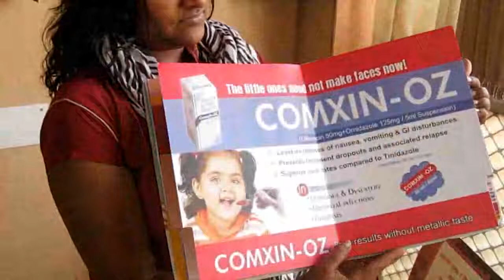VISUAL AID BOOK